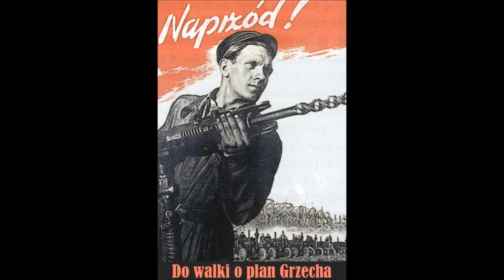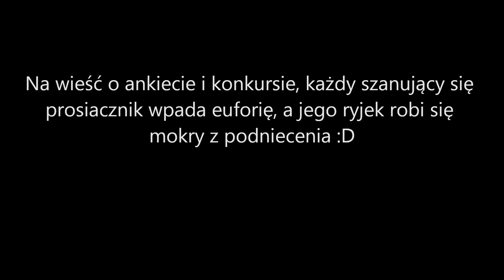KONKURS! + ANKIETA!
Hej ludziska! Prosiaczyska! Z tego co wiecie mam wam do rozdania 10 kodów promocyjnych na unikalny czołg premium w grze Armored Warfare! Dlatego też wziąłem się za siebie i obwieściłem szczegóły konkursu, w którym możecie je wygrać! Kolejną ale nie mniej ważną rzeczą jest obwieszczenie ankiety w sprawie gry, jaką chcecie, abym nagrał w ciągu kilku najbliższych serii. Odnośnik do ankiety znajduje się w opisie pod klipem oraz na moim funpage na facebooku. Zachęcam was do wzięcia udziału, gdyż wybór jest wielki i hmm myślę, że wielu z was może pozytywnie zaskoczyć. Konkludując możecie wygrać fajne nagrody, a do tego macie realny wpływ na rozwój kanału. Zatem widzowie, musimy zadać sobie ważne pytanie o strategicznym znaczeniu. Pomożecie? A prawidłowa odpowiedź brzmi. Tak jest! Towarzyszu Grzechu! Pomożemy! Ps. Jeśli weźmiecie udział w konkursie przy przesyłaniu efektów swojej pracy nie zapomnijcie podać swojego nicku w grze AW. :)

Aby reflinki zadziałały musicie przynajmniej raz zalogować się do gry i zagrać jedną bitwę :)
Więc na co czekasz pierdyknij reflinka wszystkim wyjdzie na dobre :)